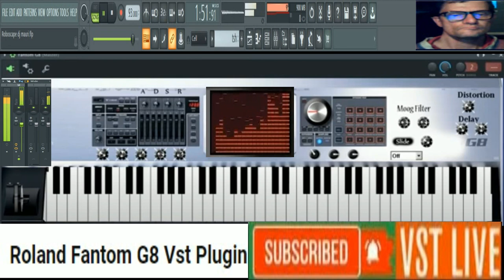Giovanni Roboscape sound magnetic ( fantom G8 Vst )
vst usato per composizione  ( fantom G8 Vst )
nome del brano Roboscape sound magnetic